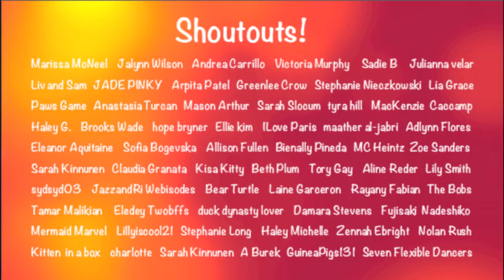Kaelyn & Bailey Go On A Shopping Adventure!